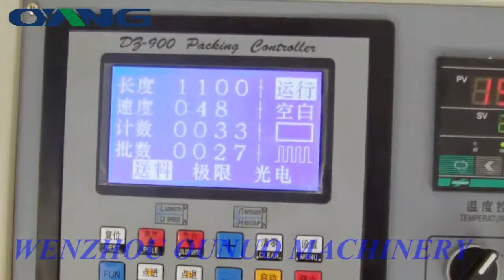Banana Cover Making Machine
This machine is specail design for banana cover making ,this machine can make big size non woven cover for banana bag.